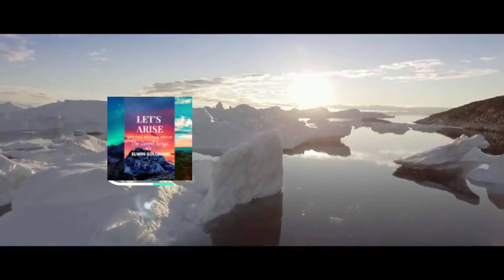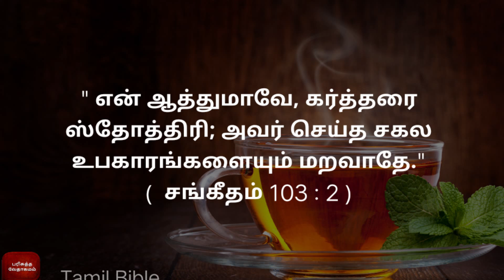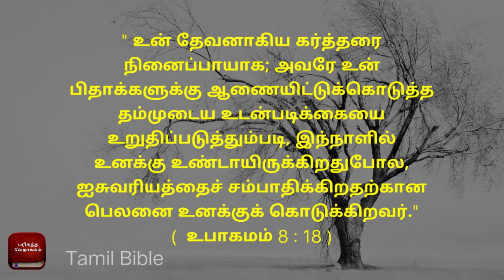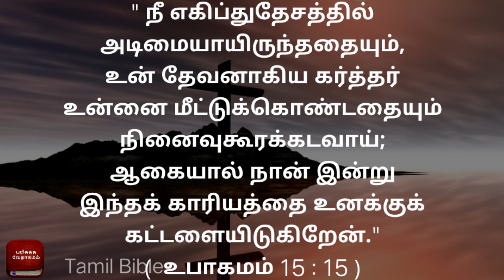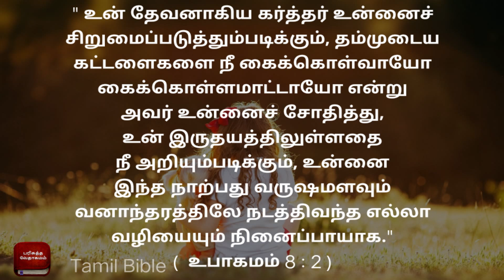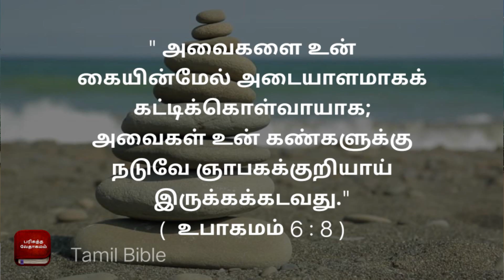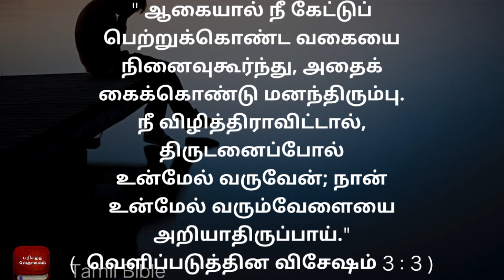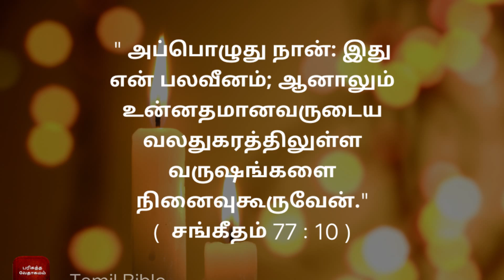SUNDAY SERVICE_28.06.2020_RGSF_PR.BENNY ALEXANDER_ASST.PR.ELWIN SOLOMON#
Dear Church, our pastor has shared the word of God from the book of Matthew 6 about the Kingdom Of God#